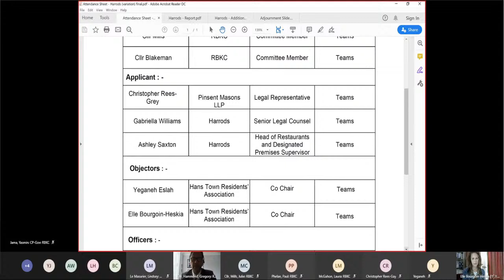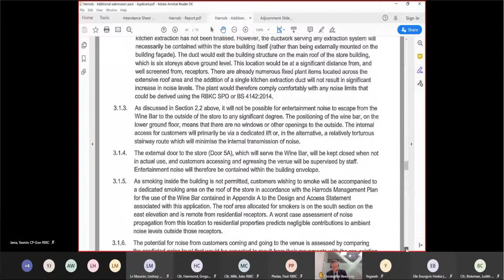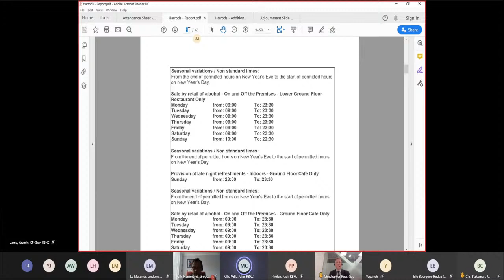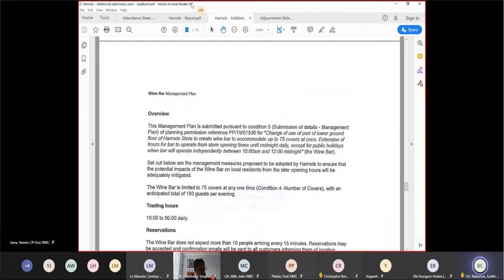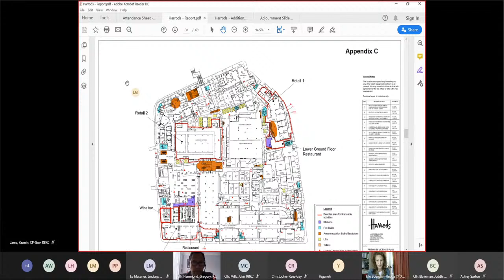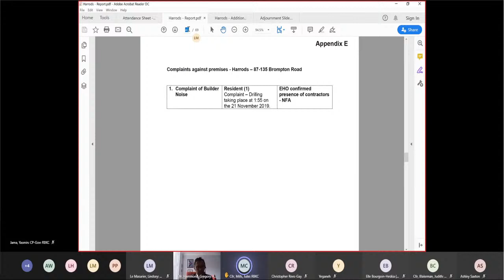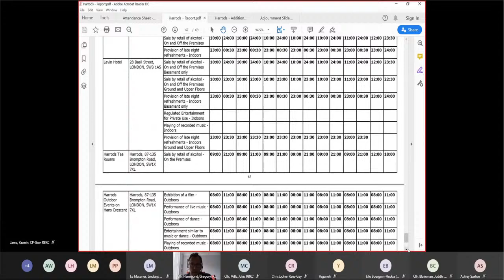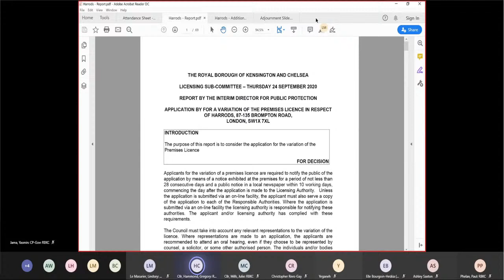Licensing Sub-Committee - 24 September 2020, 2:30pm